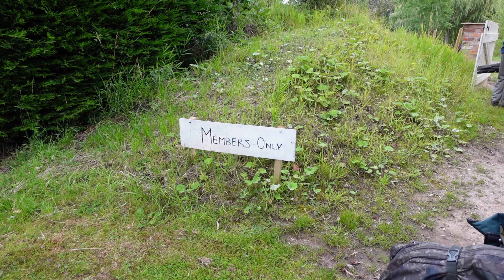Day session on M Lake at Pool Bridge Farm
In this video we head over to Pool bridge farm to checkout their newly dug lake M Lake.

M Lake is members only but you can take up to 2 guests once you have signed up for a membership.

Watch to find out how we got on and if we could manage to bag a few carp!